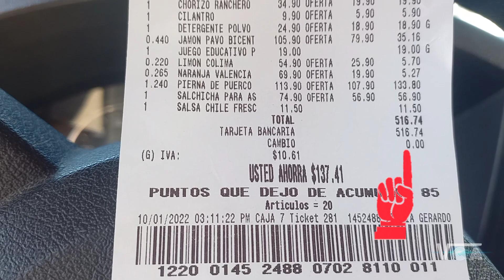DISCADA NORTEÑA || Preparación Fácil, Rápida y Sencilla || Con Menos de $500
en esta ocasión decidimos hacer una deliciosa deliciosa pero deliciosa Discada norteña a nuestro estilo baja Californiano, logramos hacer una discada con menos de 500 pesos como reto y alcanzó para más de 30 tacos, acompáñame a ver esta aventura llena de grasa,coraje y mucha fuerza para comer jaja amoooo a darleeee